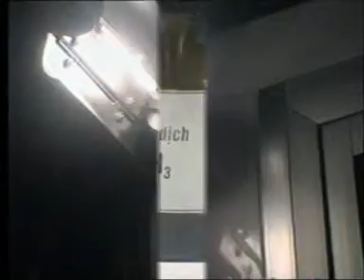metan tác dụng với khí clo